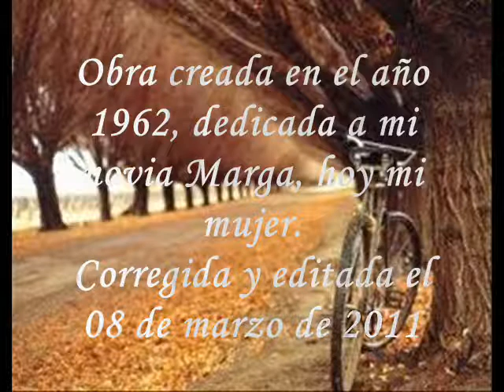Fantasía para un otoño en soledad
Obra creada en el otoño del año 1962. Corregida, interpretada y editada el 08 de marzo de 2011. Compositor, piano y montaje: Jorge Rodolfo Altmann. Dedicatoria: "A mi novia Marga, hoy mi mujer".